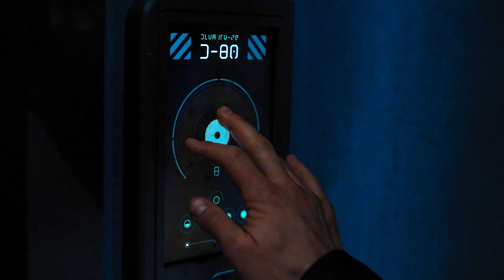女人太空漂流了35年后蘇醒，剛剛蘇醒又要漂流138年，真是可憐人